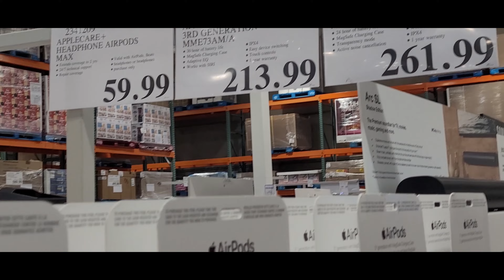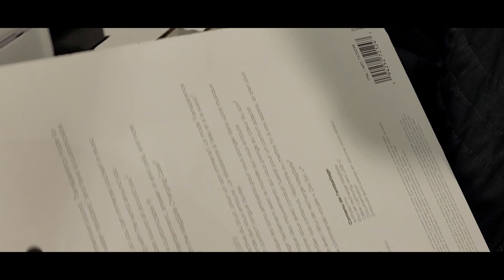India in Canada | Boxing Day Special (Part2)| Firde ne Jatt Canada Vich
In this video Advit, Arshdeep and Tarundeep are roaming at Costco Outlet Where Advit buys Airpods Pro... (Zindagi ho toh aaisi)